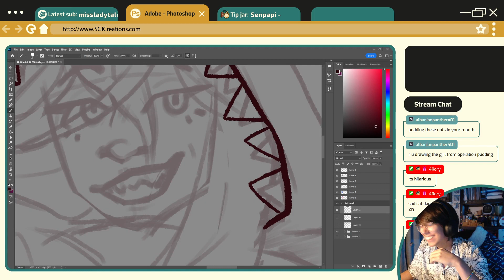operation pudding- ITS NOT WHAT IT LOOKS LIKE